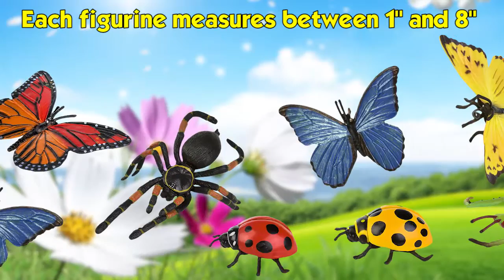Safari Ltd Insect Set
Purchase the Insect Set

Perfect for insect lovers and young entomologists, this set includes 9 fascinating and recognizable insects, including an orange-kneed tarantula, 4 butterflies (3 different kinds), a dragonfly, a praying mantis, and 2 ladybugs.

Each figurine is extra-large, allowing for close inspections. Like all Safari Ltd products, they have been individually hand painted, feature quality construction from safe, phthalate and lead-free materials, and include an educational hangtag in 5 languages. Realistic, educational, and fun, these insect models are suitable for a range of interests, from collectors and enthusiasts to teachers and kids. Figurines measure from 1” (ladybug) to nearly 8” (tarantula). Recommended for ages 3 and up.